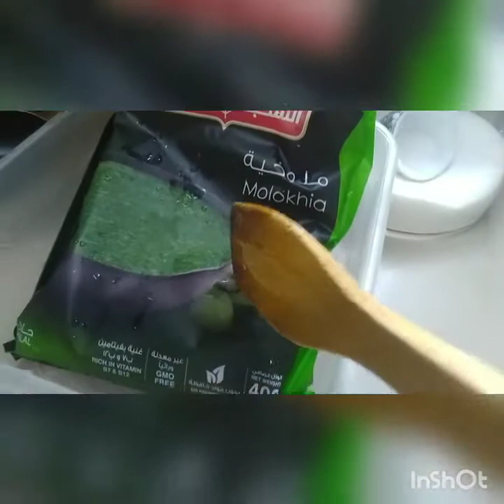molukia with laham